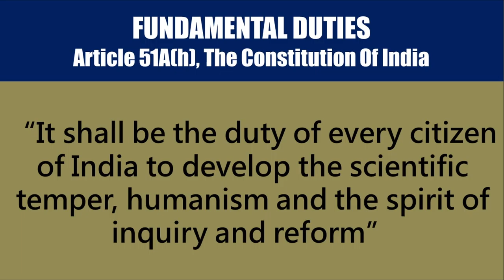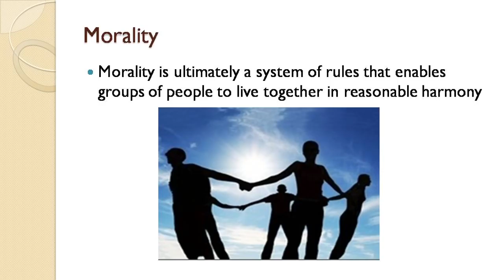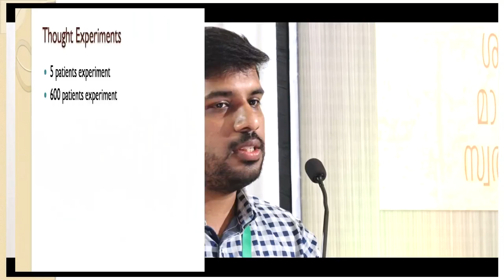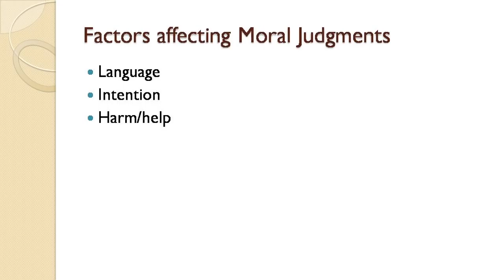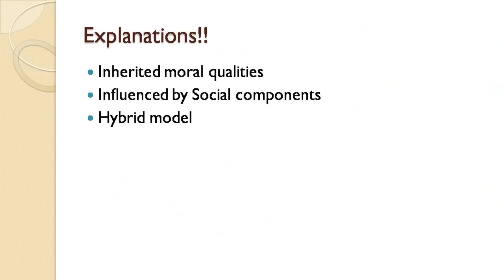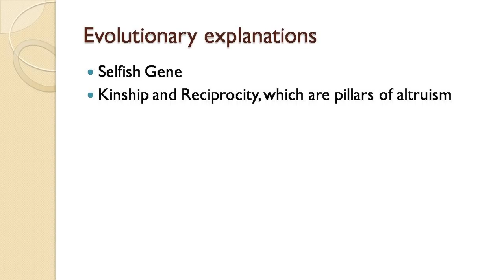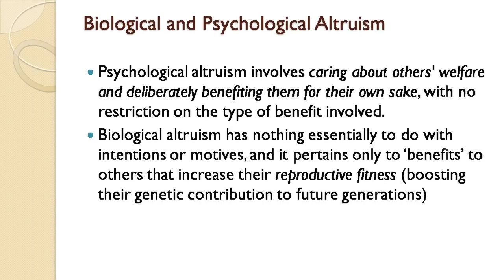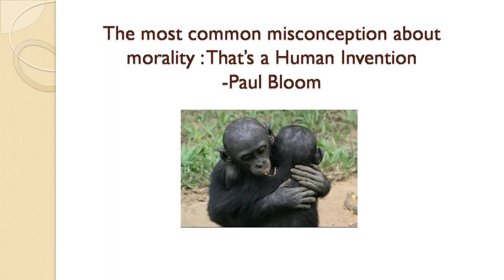നന്മമരങ്ങള്‍ | Morality without religion - Priyadarshan E.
Talk by Priyadarshan E. at Town hall Ernakulam on 02/10/2017. The two day National seminar 'essentia17' conducted by esSENSE Club in connection with esSENSE annual fest.